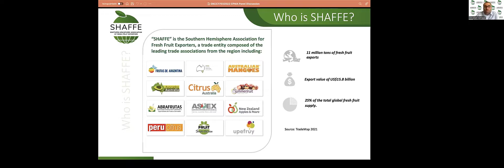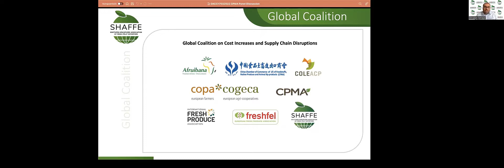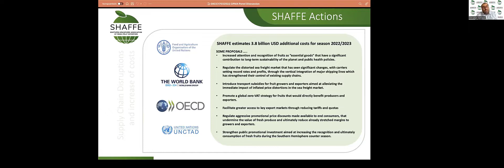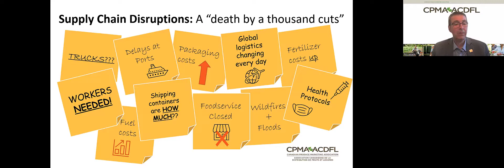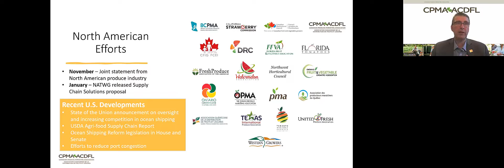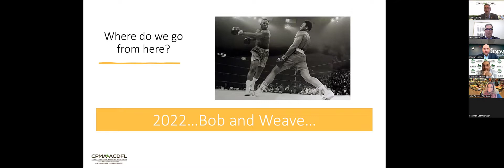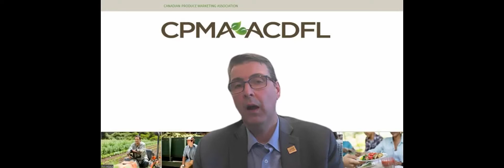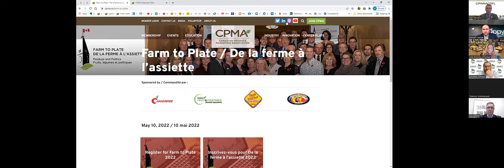17Mar2022 Supply Chain Webinar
Supply Chain Disruptions and the Road to Resiliency
Date: Thursday, March 17, 2022
Time: 1:00 pm-2:00 pm (ET)
CPMA President, Ron Lemaire, will moderate discussions with a panel of experts from across the global and Canadian supply chain who will talk about these issues and how they can be resolved.
Panelists will include:
Stewart Lapage, Oppy
Julie Dickson Olmstead, Save-On-Foods
Guy Milette, Courchesne Larose Ltée
Charif Christian Carvajal, Southern Hemisphere Association of Fresh Fruit Exporters